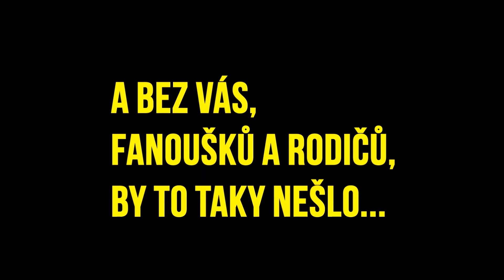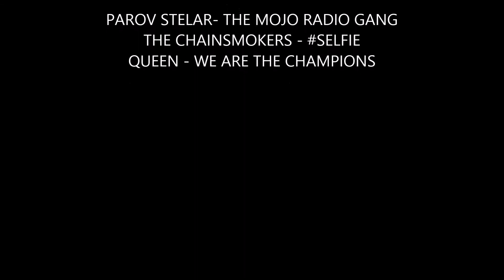Desetileté výročí Bučis Teamu - vtipné momenty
S tvorbou vypomáhal i Honza Strnad :)